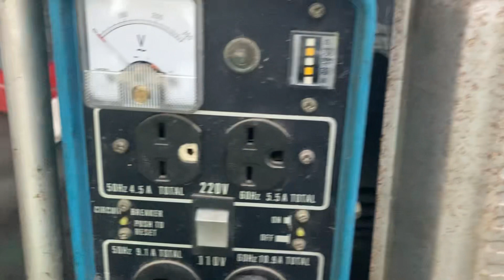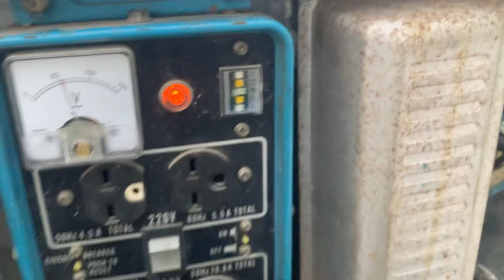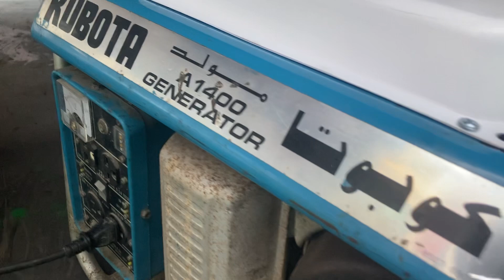Kubota A1400 Generator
This generator is made by Kubota,
The model featured a speed control lever and a vintage frequency indicator, which can be used for checking engine speed (frequency is affected by engine speed).
The texts on this model tells that it is Middle East domestic oriented, but I located in Taiwan tho
Spec
Model year: 1988~1991
Power output:1200w rated
AC 60HZ :110v10.9A/220v5.5A/DC12V8.3A
AC 50HZ :110V9.1A/220V4.5A
Regular:AVR
Engine:Kubota GS130
Power:3.1HP@3600rpm
Spark:NGK BP6HS